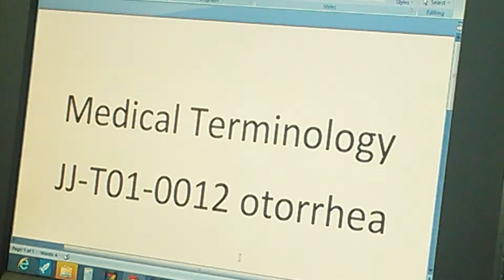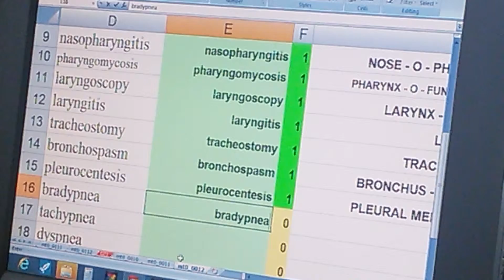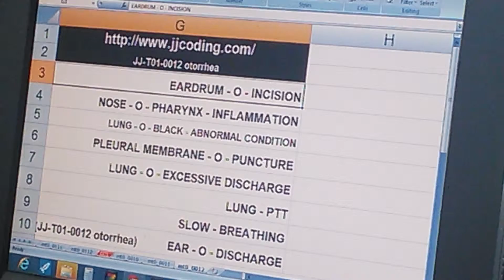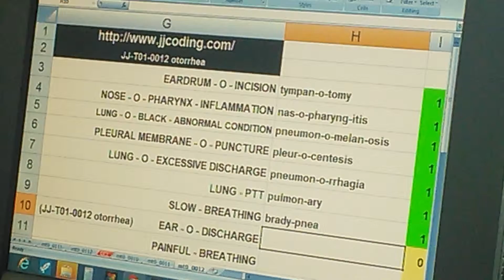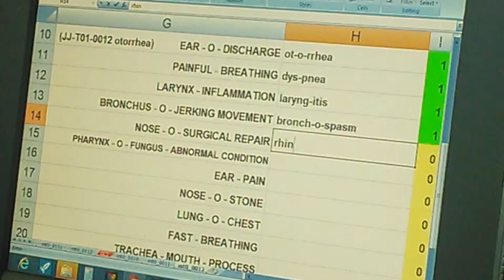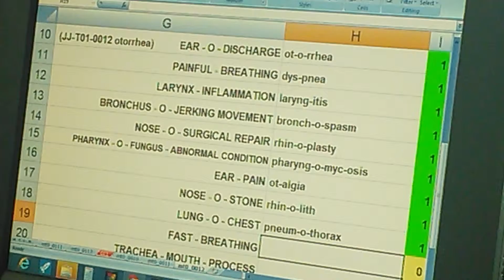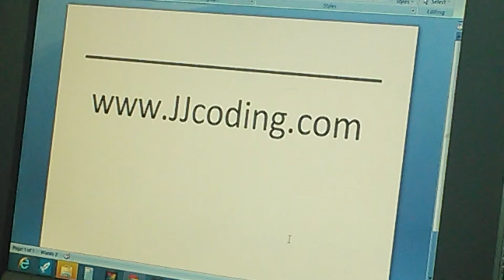Medical Terminology JJ-T01-0012 otorrhea